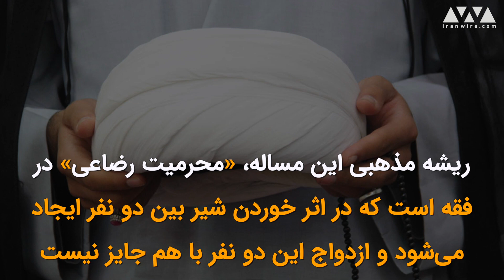بانک شیر؛ تازه مادرانی که برای نوزادان نارس شیر جمع می‌کنند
🎞️ گروهی از تازه مادران در کنار گپ‌های دوستانه و خانوادگی در یک گروه تلگرامی کوچک، هم‌دیگر را تشویق به دوشیدن شیر برای اهدا می‌کنند. «پوپک»، ادمین گروه: «اگر همین گروه‌های کوچک دوستانه و خانوادگی مثل ما زیاد شوند، بانک‌های شیر پر می‌شوند وکودکان زیادی شیر مادر می‌گیرند»